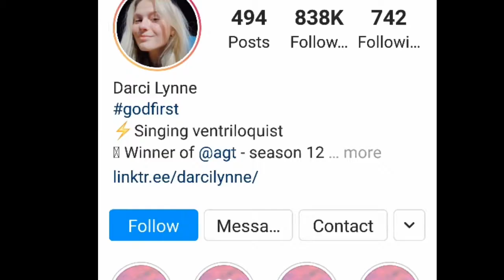Darci Lynne Lifestyle (American Singer) Net Worth, Hobbies, DOB, Height & Weight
Darci Lynne Farmer (born October 12, 2004[1]) is an American ventriloquist and singer. She was the winner of season twelve of the NBC competition show America's Got Talent and the runner-up of the first season of America's Got Talent: The Champions.

Lynne became both the third female and third child to win America's Got Talent, following Bianca Ryan in season one and Grace VanderWaal in season eleven. She was also the third ventriloquist to win, following Terry Fator in season two and Paul Zerdin in season ten.